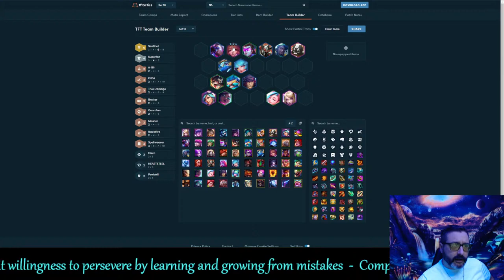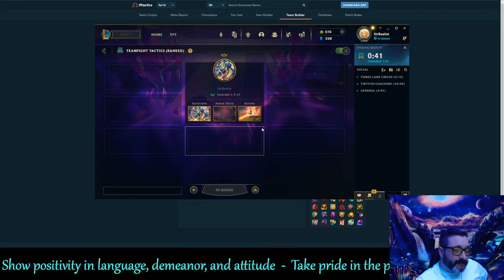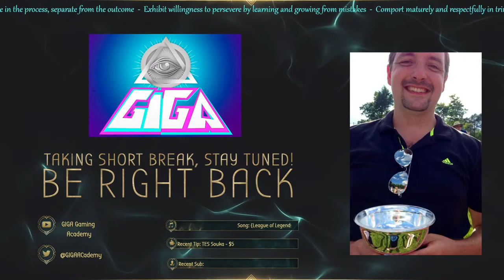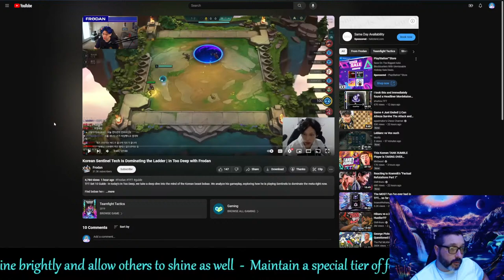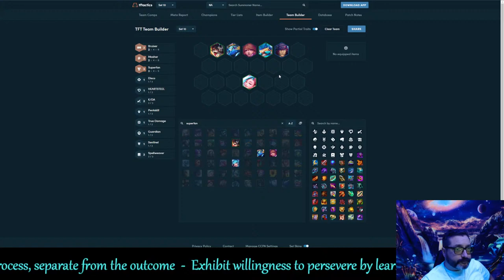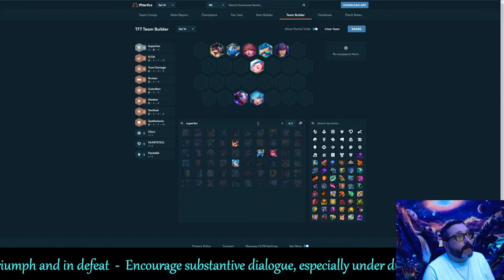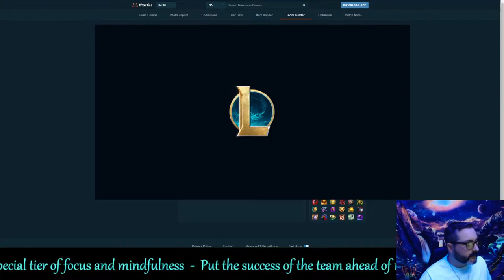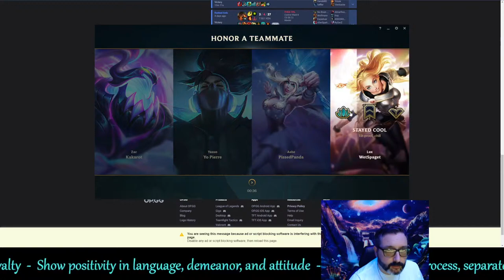Happy Winter! Theater Thursday - Frolicking in Emerald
Pro coaching stream. LoL focused but also some TCGs and MMOs.
Macro Monday - Going over macro decisions and "plays"
Training Tuesday - Steel your mental, quicken your fingers, adapt your eyes, learn your champion
Meta Wednesday - Review of evolving meta
Theater Thursday - Gameplay VOD review & insights
Fast Friday - Free Fast 5-minute review